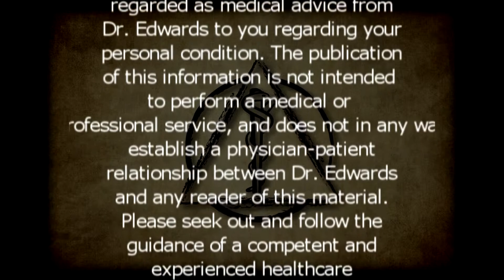Tensegrity Tip (Dr Chad Edwards) Increase Vitamin D 1.mp4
Dr. Chad Edwards discusses a couple of methods for increasing Vitamin D in this Tensegrity Tip video. for more information.